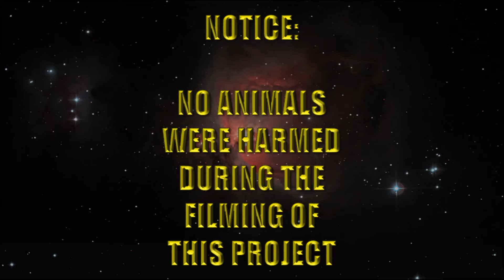Magic Keith Sword